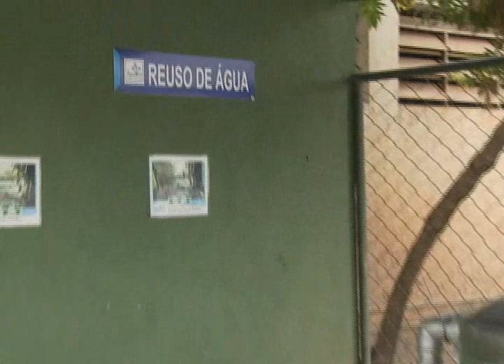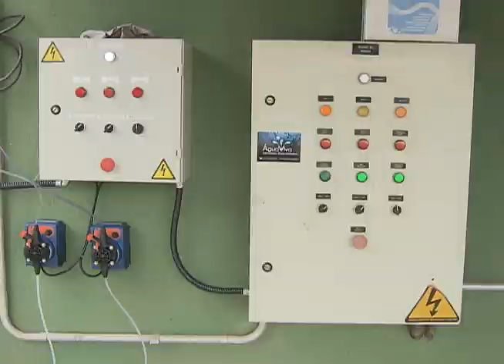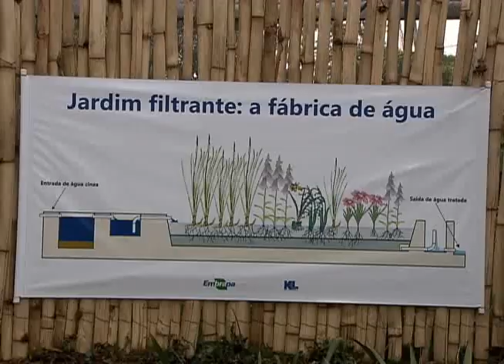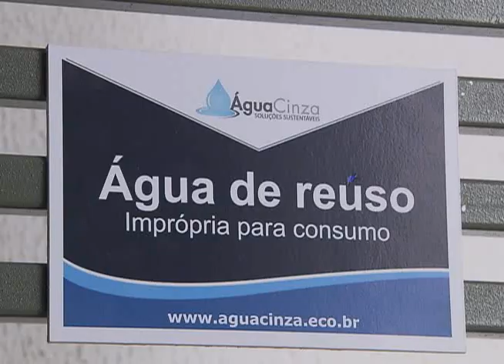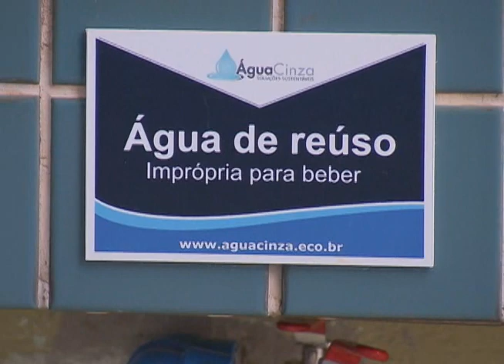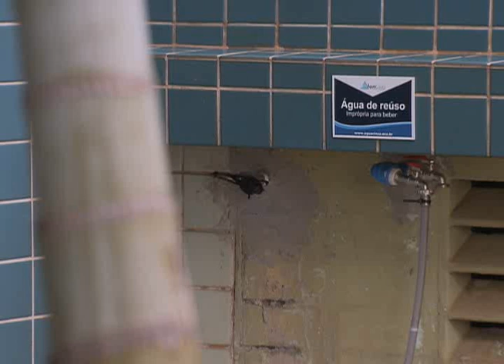Meio Ambiente por Inteiro - Sustentabilidade água (16/12)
Dados do Ministério do Meio Ambiente apontam que o Brasil abriga cerca de 12% de toda a água doce do planeta. São 200 microbacias de água espalhadas em 12 regiões hidrográficas como as bacias do São Francisco, Paraná e Amazônica. Só o setor agrícola consome cerca de 70% dessas reservas.